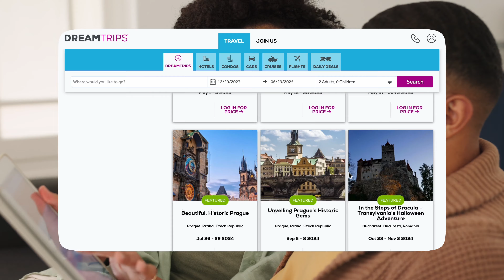Dream Trips Six Free Trips A Year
You Can Go On Six Trips A Year For FREE! Don’t You Want To See It Before It’s Gone?  Check This Out

🐾 Welcome to the future home of Budeez Place, an Animal Rescue. 🐾 After retiring, I dove into the digital world, even more so than before, discovering the immense potential to make a difference. My journey, documented through 500 videos over two years, reflects my personal growth and commitment to learning. Now, I aim to monetize my channel, directing all earnings towards opening an animal sanctuary. I believe in the power of faith and persistence. Join me as I explore the wonders of personal development and become a voice for animals. Your support can help create a sanctuary for those without a voice. 🌟

If anyone wants to help support this cause, Super Chats are available on my videos.   So that is very helpful too.